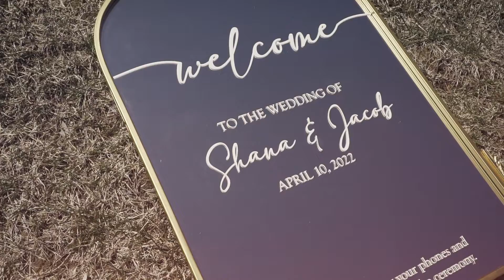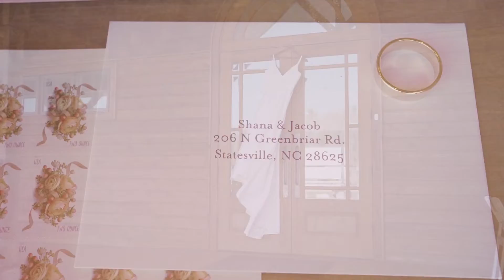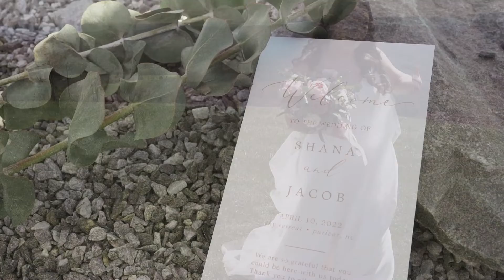Levan Wedding // April 10, 2022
The wedding of Jacob and Shana Levan on April 10, 2022 at the Sky Retreat in Purlear, NC.